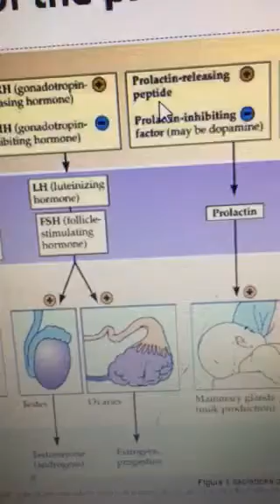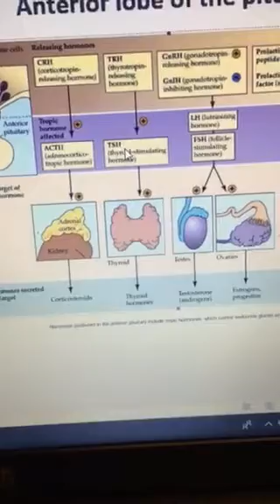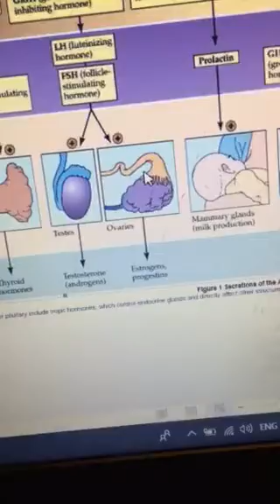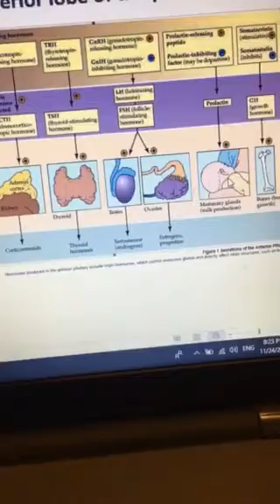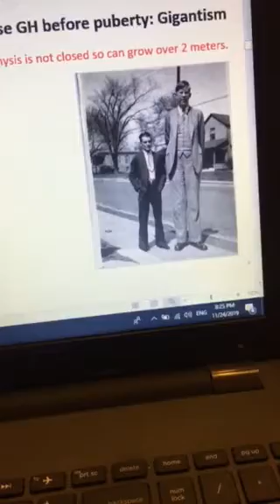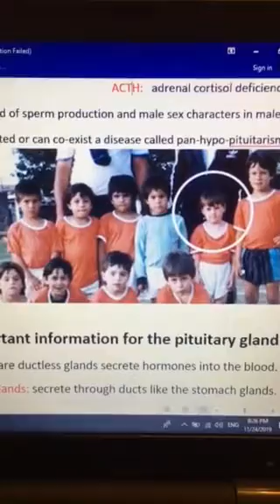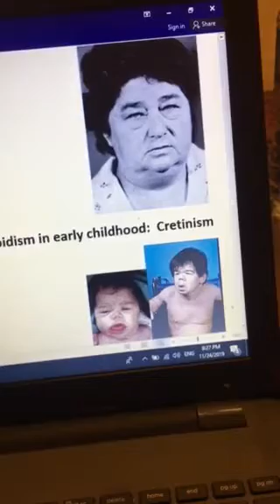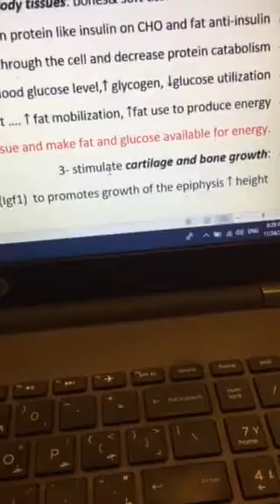PHY 222: Endocrine Physiology Part 3: hypothalamus & pituitary anterior lobe By Dr. Maged Taman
Educational
                Growth hormone GH
Secreted by pituitary gland throughout life,
Function
• 1- promotes Growth of all body tissues: bones& soft tissues- size& number
• 2- Metabolic effect: on protein like insulin on CHO and fat anti-insulin
• Protein… increase protein synthesis, a transport through the cell and decrease protein catabolism
• CHO…..↑ blood glucose level,↑ glycogen, ↓glucose utilization
• Fat …. ↑ fat mobilization, ↑fat use to produce energy
• Thus GH uses protein to build tissue and make fat and glucose available for energy.
• 3- stimulate cartilage and bone growth:
• Directly or  by stimulating liver to produce  SOMATOMEDIN (Igf1)  to promotes growth of the epiphysis ↑ height
Increase GH before puberty: Gigantism
Epiphysis is not closed so can grow over 2 meters.
Increase GH after puberty:  Acromegaly
 Epiphysis close so do not grow high but wide as seen in bones of face, jaw, hands and feet.

Hypo-function of the pituitary gland: reduced or deficient hormone
Posterior hypothalamus: reduced ADH will cause diabetes insipidus DI (polyuria & polydipsia) but no high blood glucose
Growth hormone: reduced growth (dwarfism)
Thyroid:  hypothyroidism
ACTH:   adrenal cortisol deficiency
LH and FSH: failure of ovulation and menstruation in women and of sperm production and male sex characters in males.
The deficiency of above hormones can be isolated or can co-exist a disease called pan-hypo-pituitarism.